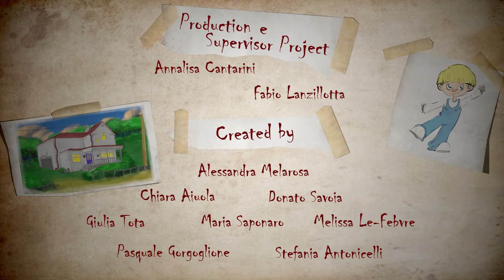STUDENT REEL: "Candiria, Teaser Trailer". ,Accademia Di Belle Arti di Bari 2014/2015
Accademia di Belle Arti Di Bari, Corso di Scenografia Cinema e Televisione Anno accademico 2014/2015.
Progetto "Candiria", Teaser Trailer di alcune sequenze del cortometraggio di animazione in Computer Grafica 3D.
Lavoro di fine anno degli studenti di corso.
Supervisione Progetto: Fabio Lanzillotta, Annalisa Cantarini